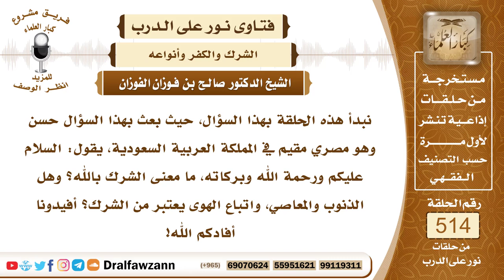7786- معنى الشرك وأنواعه وهل تسمى المعاصي شركاً - الشيخ صالح الفوزان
"7786- نبدأ هذه الحلقة بهذا السؤال، حيث بعث بهذا السؤال حسن وهو مصري مقيم في المملكة العربية السعودية، يقول: السلام عليكم ورحمة الله وبركاته، ما معنى الشرك بالله؟ وهل الذنوب والمعاصي، واتباع الهوى يعتبر من الشرك؟ أفيدونا أفادكم الله!
الجواب: الجواب: بسم الله الرحمن الرحيم الحمد لله رب العالمين، وصلى الله وسلم على نبينا محمد، وعلى آله وأصحابه أجمعين.
معنى الشرك بالله: عبادة غير الله عز وجل بالدعاء، والاستغاثة، والذبح، والنذر، وغير ذلك من أنواع العبادة، فمن صرف شيئًا من أنواع العبادة لغير الله حيًا كان أو ميتًا، فهو مشرك الشرك الأكبر، المخرج من الملة، وهناك شرك أصغر، مثل: الحلف بغير الله، مثل: لولا الله وأنت، وما أشبه ذلك، فهذا من الشرك الأصغر الذي لا يخرج من الملة، ولكنه وسيلة إلى الشرك الأكبر، وهو خطير، ومنه الرياء وهو أخطر، الرياء والسمعة بالأعمال الصالحة، فالمسلم يستعيذ بالله من الشك والشرك والكفر والنفاق، كما في الدعاء المأثور، ويتجنبه ولكن لا يمكن أن يتجنب الشرك حتى يعرفه ما هو، وما هي أنواعه، حتى يتجنبه على بصيرة، وإذا لم يعرف معنى الشرك، فإنه يقع فيه وهو لا يدري، فالواجب أن نتعلم عقيدتنا، نتعلم ما هو التوحيد، وما هي أنواعه، وما هي مكملاته، ونتعلم ما هو الشرك المضاد للتوحيد، وما هي أنواعه، وما هي أسبابه ووسائله، حتى تجنبها، وأما سائر الذنوب والمعاصي فإنها لا تسمى شركًا، تسمى ذنوبًا معاصي، قد تكون كبائر، وقد تكون صغائر، ولكن من سلم من الشرك، فإنه موعود بالمغفرة: ﴿إِنَّ اللَّهَ لَا يَغْفِرُ أَنْ يُشْرَكَ بِهِ وَيَغْفِرُ مَا دُونَ ذَلِكَ لِمَنْ يَشَاءُ﴾ [النساء: 48].
السيرة الذاتية:
للاشتراك في قناة الشيخ صالح الفوزان

14_ الشيخ محمد أمين الشنقيطي
يتيوب

15_سماحة المفتي عبد العزيز آل الشيخ
 يوتيوب

رئيس الفريق
لمشروع كبار العلماء